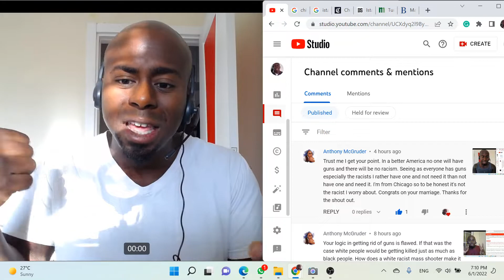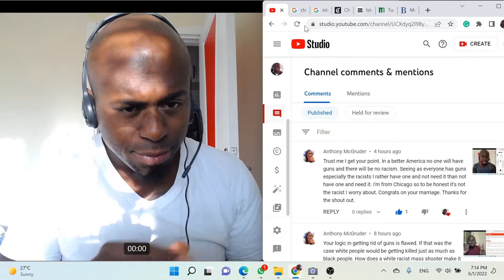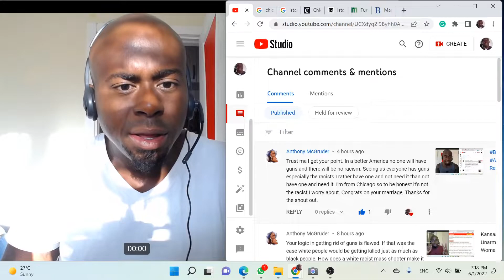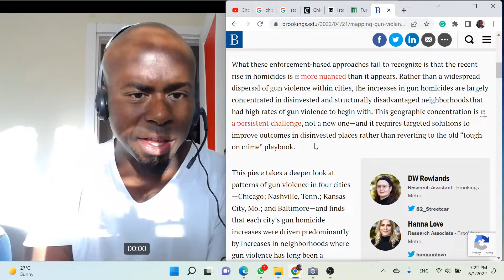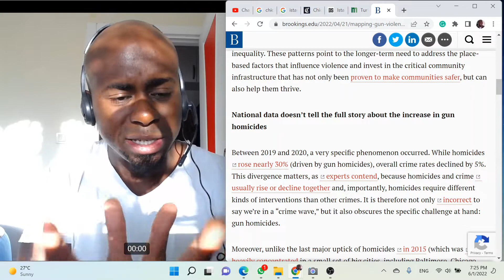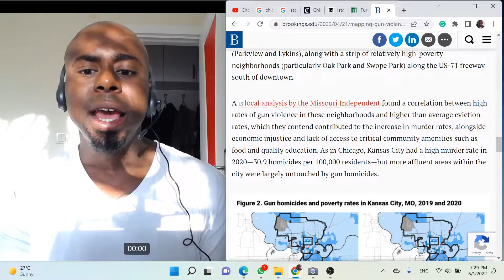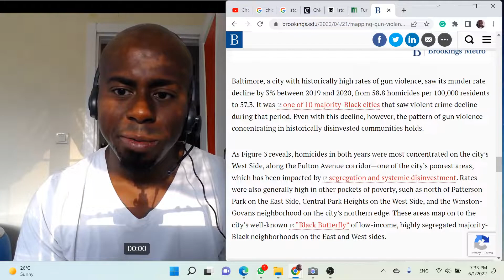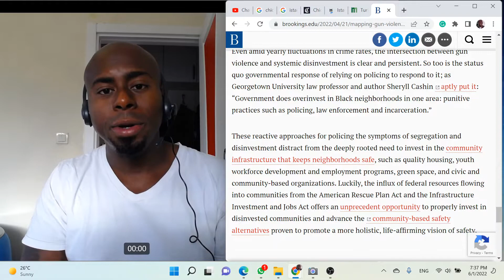THE DEFINITIVE VIDEO ON CHICAGO GUN VIOLENCE (ABOLISH THE 2ND AMENDMENT PART 5)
This video is for black people. We need to get out of the infatuation with the 2nd amendment. It's literally killing us. And to all the right wind, reactionary, conservative crazies who pop up on my channel, please keep commenting and viewing my content. It's helping me grow. And if you have a few synapses of neural transmitters, actually listen to what I have to say. I'm more than certain you will agree with something.